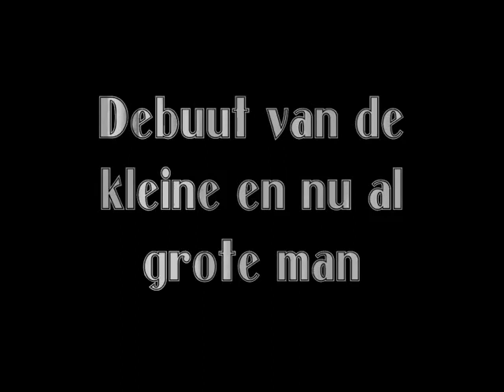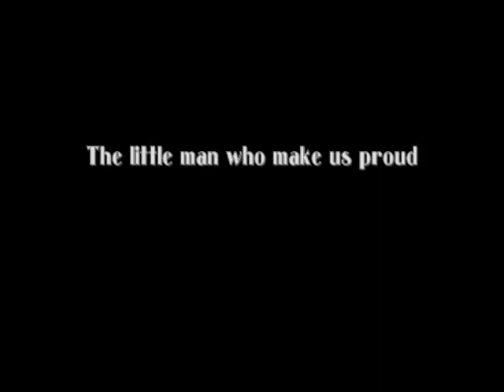Luc Castaignos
Atribute